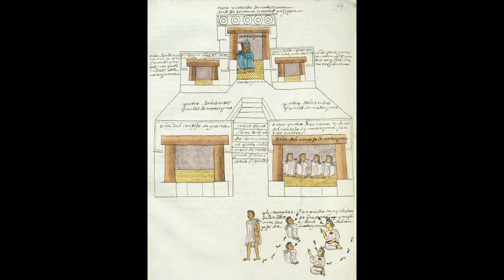The Histories Part 90: Aztecs and Incas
The great civilizations were founded in the Americas within about a hundred years of each other: the Inca Empire in Peru and the Aztec Empire in Mexico.